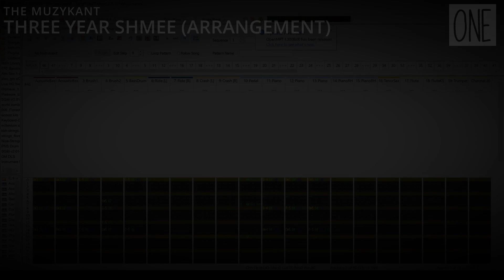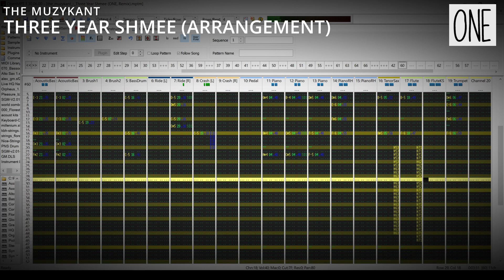Three Year Shmee (Jazz Arrangement)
Original by Cheesy Hfj.

A jazzified arrangement of "Three Year Shmee",  a song from an object show called ONE. My
favourite character is Oscar, lol. I went for a bit of that Magnus Ringblom flute flavour here. My sis said that the trumpet made it very Wilbur Soot-esque, so that's a plus I suppose.

I finally got around to getting some good brush samples. I remember scouting the net for
some good free brush samples but to no avail. That's when I remembered Ben Burnes had his
sample pack. I heard his showcases of how the samples were used. Simply wonderful.

I could afford 3 bucks obviously, and so I bought it. EQ-d it a little so that it doesn't stand out too much. You can go to his page to buy the samples.

Arrangement by The Muzykant
15 Oct 2022 to 2 Nov 2022

Greetings to Cheesy Hfj and all my tracker mates.

SAMPLE CREDITS:
PIANOBOOK (played in Decent Sampler) -
Tenor Saxophone.

MUSICAL ARTIFACTS -
Bass Drum from alex_gm.sf2 Room drumkit.
Trumpet from LiveHQ Natural Soundfont.

Acoustic Bass samples from free version of OrpheusGM soundfont. Shifted some samples around for constant timbre. Low-passed it to only get the lower frequencies; I'm leaving the slightly higher frequencies to the Meatbass Acoustic Bass for warmth.

KAROYFER -
For the Meatbass Acoustic Bass. Has excellent warmth to it. Used the three legato preset and set the tame in the middle.

STEVEN SLATE DRUMKIT -
For the crash cymbals and ride cymbal shank samples.

BEN BURNES [PAID] -
For his brush samples. Impeccable quality. EQ'd a bit to blend well with the mix and not to stick out too much.

SOUNDFONTS 4U -
For the Dore Mark's YamahaS6 piano. Applied some EQ on it so that the piano chords sound more warm.

VERSILLIAN STUDIOS -
For the Flute from their VSCO 2 CE soundfont.